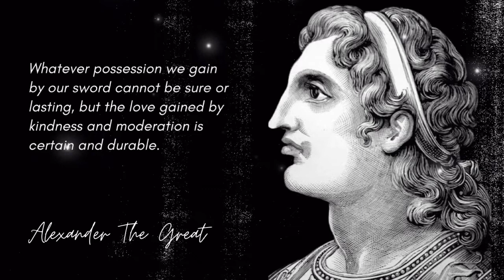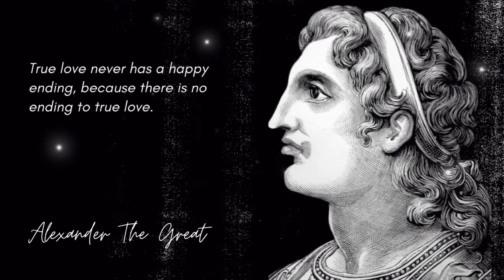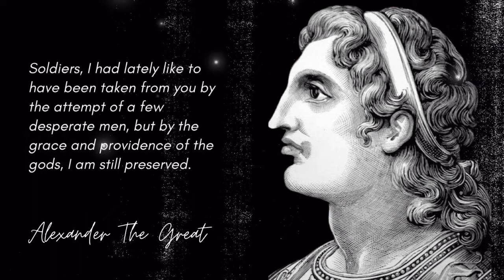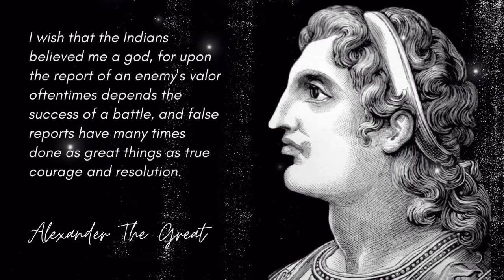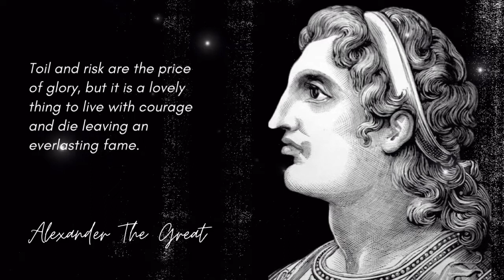Insightful Alexander The Great Quotes That Give Several Life Lessons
Alexander The Great was the king of Macedonia from 336 to 323 B.C. He was also known as Alexander III Of Macedonia and belonged to the Argead dynasty. At the age of twenty he succeeded his father Philip II to the throne. As a young boy he was tutored by the great Greek philosopher, Aristotle who cultivated in him a love of knowledge and engrossment in the fields of philosophy, science, literature and medicine. By the age of thirty he created one of the largest empires of the ancient world that stretched from Greece to northwest India. Most of his ruling years were spent on an unrivalled military campaign through North Africa and Asia. He remained undefeated and is remembered as one of the greatest military commanders in history. Following is a collection of some wise words, thoughts and views that reveal his unique take on various aspects of life. Go through the quotes and sayings by Alexander The Great which have been passed on for generations to get inspired and encouraged.